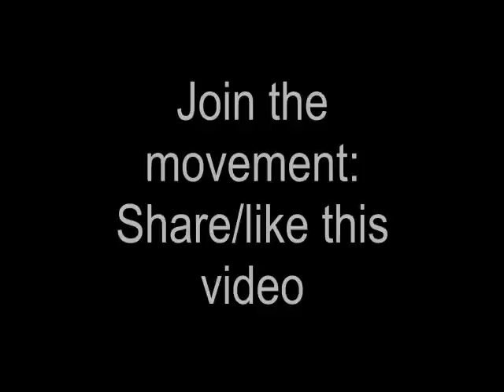SING ON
UPDATE: Per popular request, we have added an online petition to the campaign. You, your family and friends should all sign

ORIGINAL DESCRIPTION: NBC has not yet made any statement regarding the future of The Sing-Off. SING ON is a proactive, grassroots campaign to encourage NBC to do the right thing and continue the series. If you wish to support this campaign, it's as simple as pressing like on the video on YouTube or Facebook, sharing the video with friends, or, best of all, posting your own video, photo, or written message to NBC.